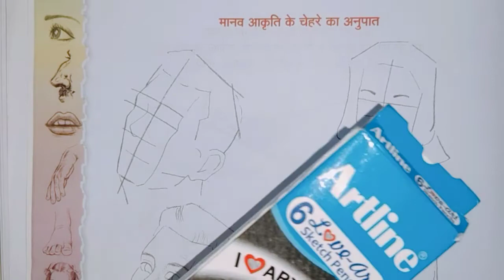class 9th art UP Board Manav Akriti//UP board class9th art//कक्षा 9 कला यूपी//चेहरे का मानव चित्रण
class 9th art UP Board Manav Akriti//UP board class 9th art//कक्षा 9 कला यूपी//चेहरे का मानव चित्रण